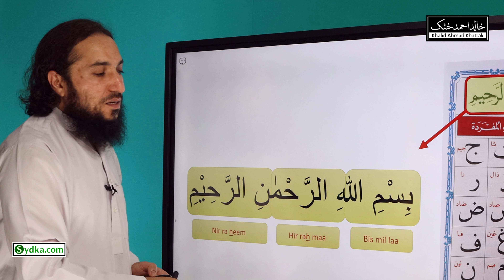1 - Noorani Qaida (The Basmalah)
1 - Noorani Qaida (The Basmalah)
Meaning: (In the name of Allah, the Beneficent, the Merciful )
Recitation: Hafs-an-asim
Script: Usmani